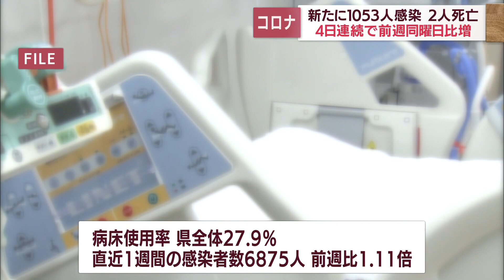【新型コロナ／11月1日】静岡県1053人感染 4日連続前週上回る 死者2人確認